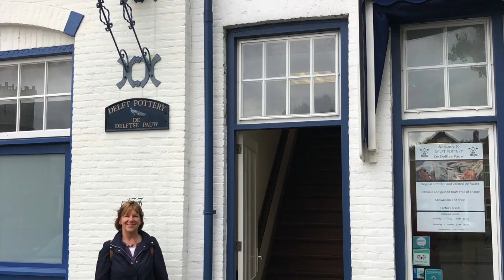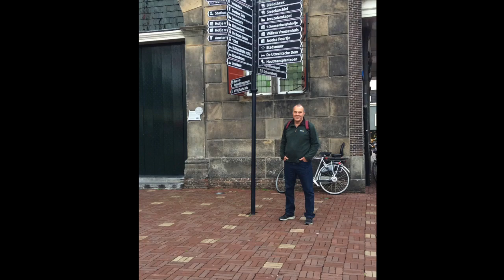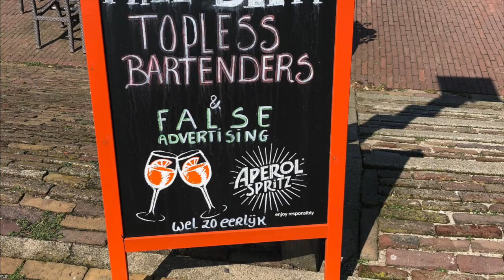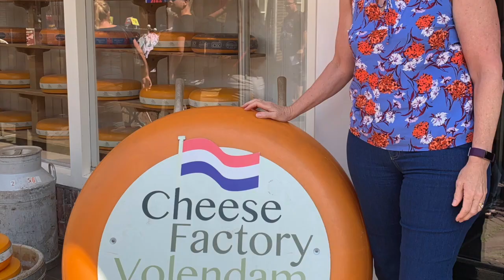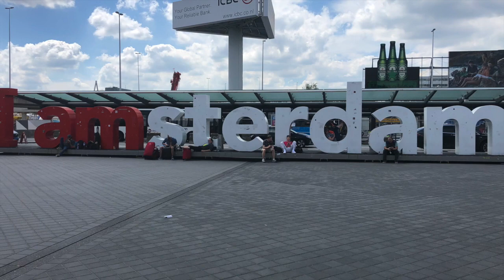Holland Trip 2019